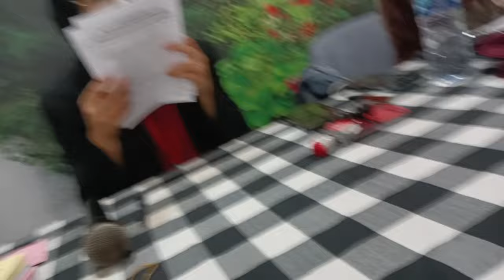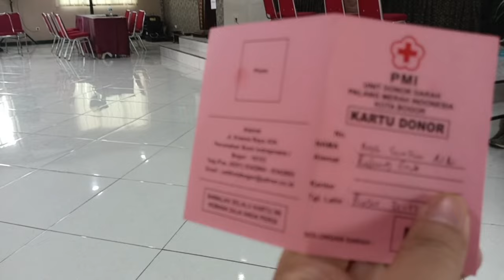Pengalaman Pertama Donor darah | Donor darah di sekolah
Donor darah pertama kali di sekolah